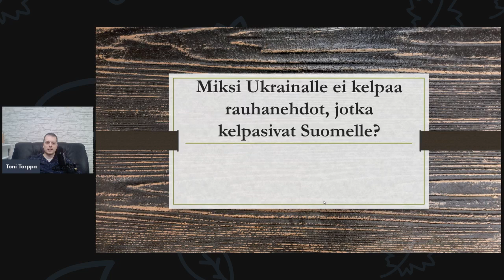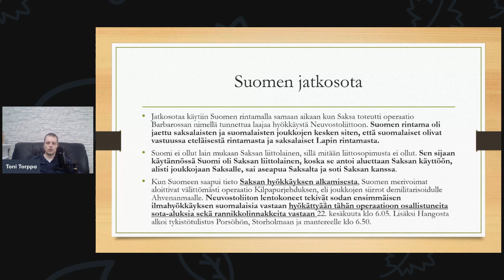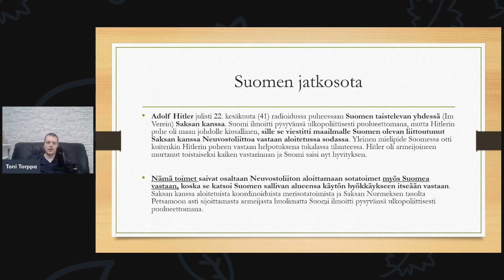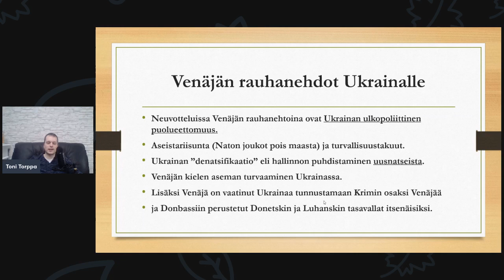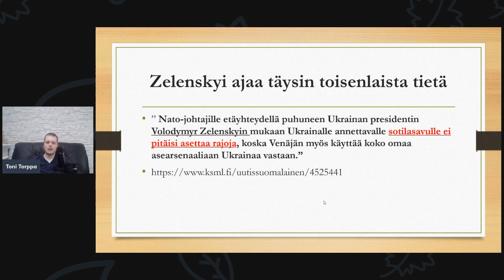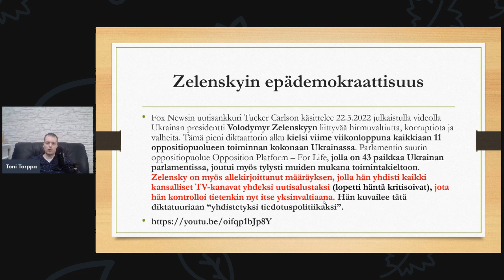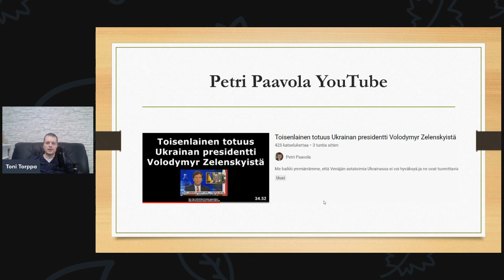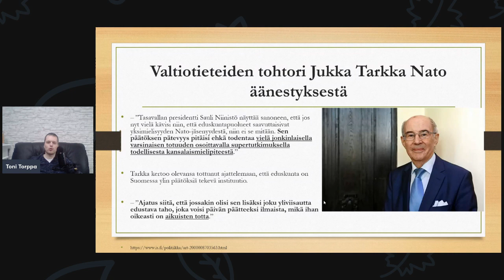Miksi Ukrainalle ei kelpaa rauhanehdot, jotka kelpasivat Suomelle?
Neuvostoliitto asetti Suomelle tietyt rauhanehdot jatkosodassa sodan päättymisen ehdoiksi. Suomi hyväksyi ehdot ja on saanut sen jälkeen elää rauhassa. Venäjällä on myös tietyt rauhanehdot Ukrainalle, jotka lopettaisivat sodan, mutta Ukraina ei ole ollut halukas hyväksymään niitä. Sen sijaan Ukraina pyytää Natolta rajatonta sotilaallista apua. Mielestäni Neuvostoliiton Suomelle asettamat rauhanehdot ovat laadullisesti samanlaiset, kuin Venäjän asettamat rauhanehdot Ukrainalle. Tässä valossa on mielenkiintoista, että Ukraina on valinnut toisenlaisen "tien" kuin Suomen isät valitsivat. Mielenkiintoista on myös se, että jotkut jotka näkevät Suomen tehneen viisaan päätöksen Neuvostoliiton kanssa, eivät kannata Ukrainalle samantyylistä päätöstä Venäjän kanssa.

- Venäjä: Sodan päättäminen edellyttää Krimin tunnustamista osaksi Venäjää ja Ukrainan puolueettomuuden
- Naton huippukokous taputti Stoltenbergin jatkamaan pääsihteerinä – itäisen sivustan puolustusta vahvistetaan, Ukrainalle edelleen apua
- Tohtori Jukka Tarkka järkyttyi Sauli Niinistön Nato-kommenteista – esiintyminen MTV:llä keräsi myös kehuja